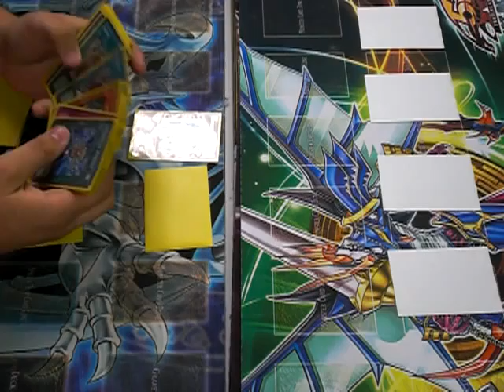Glad Beasts v Blackwings, game 3